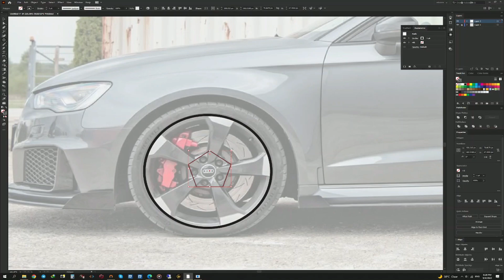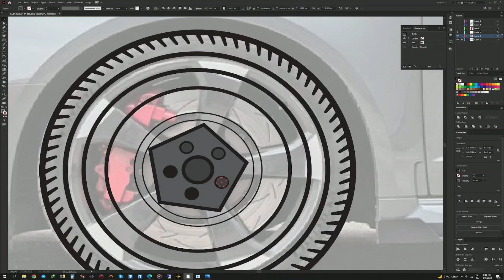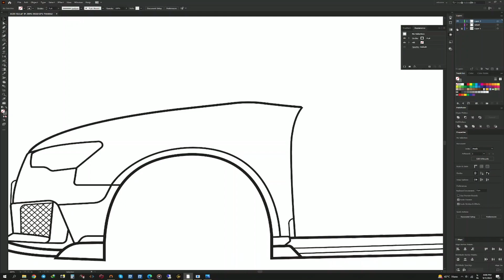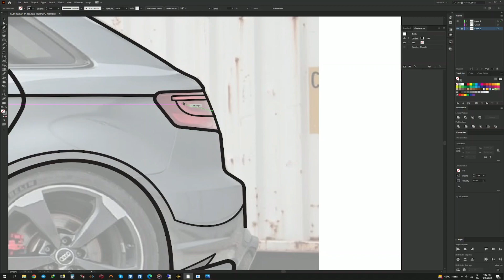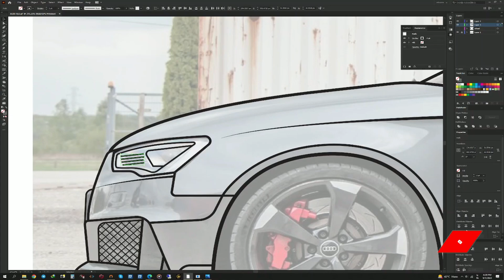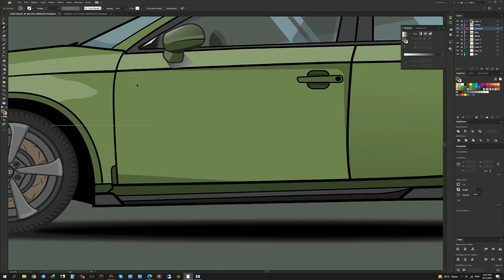Adobe Illustrator Tutorial / How to draw Audi Rs3 car illustration